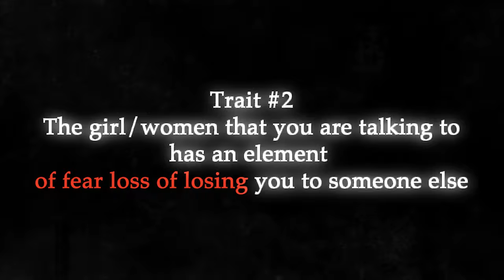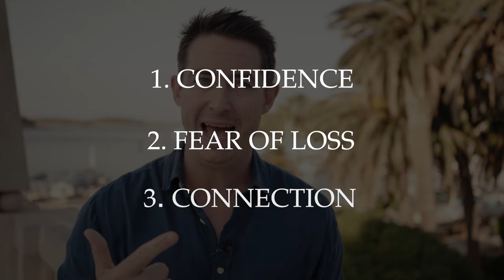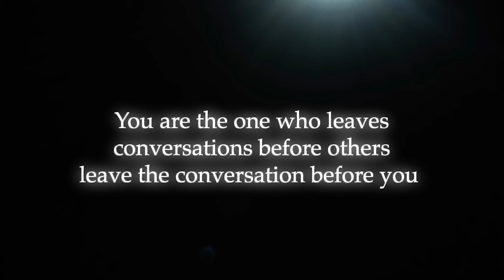What Do Women Want In A Man, Easy Guide From A Professional Dating Coach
Learn What Do Women Want In A Man, broken down by Alex Social. After years of coaching we can explain exactly What Do Women Want In A Man and dating, from a man.